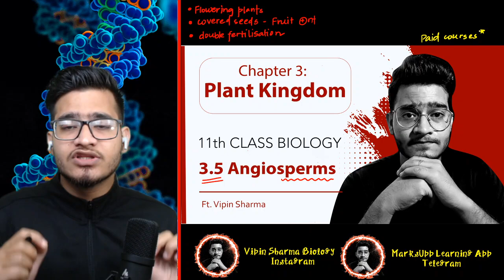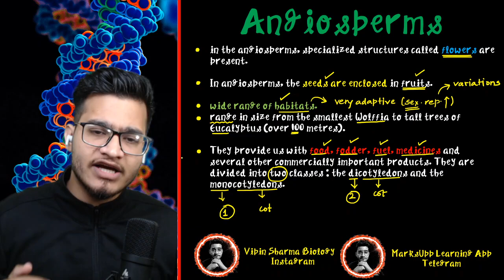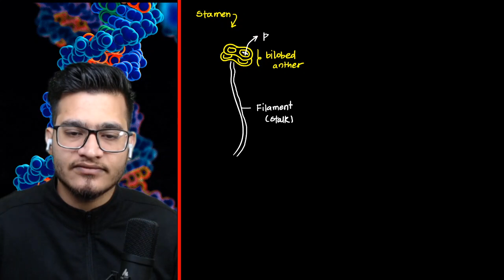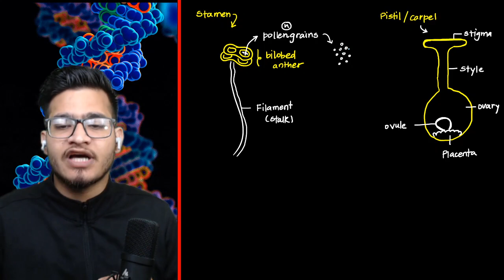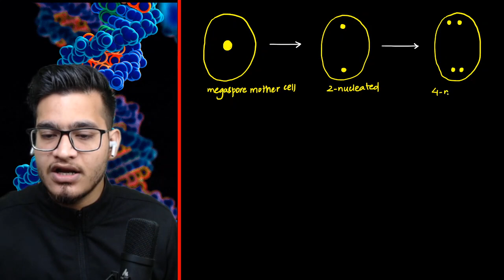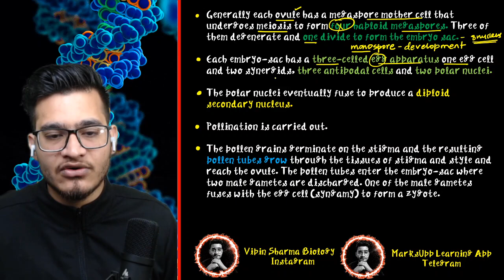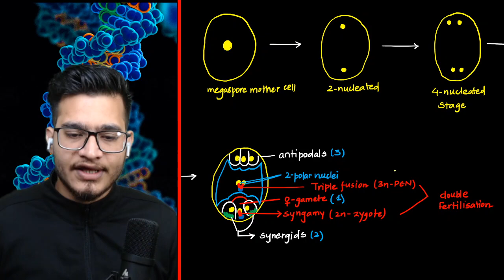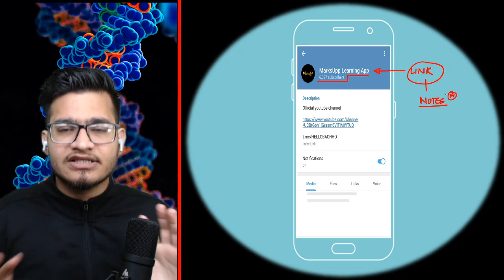Topic 3.5 Angiosperms (Flowering Plants) | Plant Kingdom-11th Class Biology | Handwritten Notes